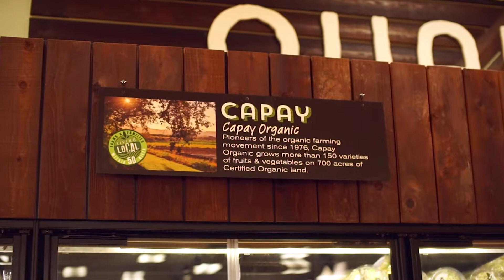Visit Sacramento: Farm-to-Fork Festival Sponsor - Raley's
Raley's partnership with local farms, like Capay Organic, is just one of the ways Raley's continues to be farm-fork, and has been for over 80 years! Raley's  is a proud sponsor of Sacramento's biggest, free, 2-day party of the season, September 28th and 29th at Visit Sacramento’s Farm-to-Fork Festival! Enjoy more than a half mile of local food, cooking demos, kid zone, wine and beer selections from Northern California, live music from the Wood Brothers, Dawes, Magic Giant and so much more!

Visit Farm-to-Fork-dot com for all the details and truly experience why, We Are Farm-to-Fork!